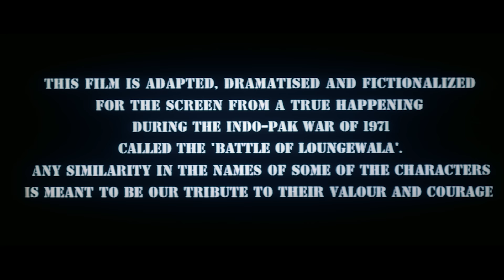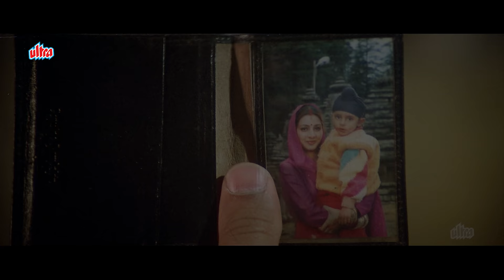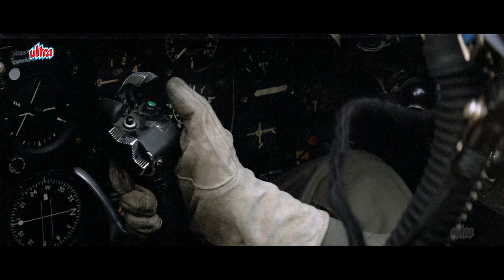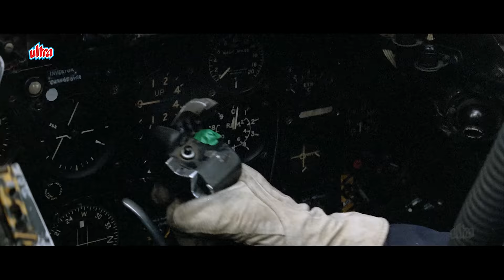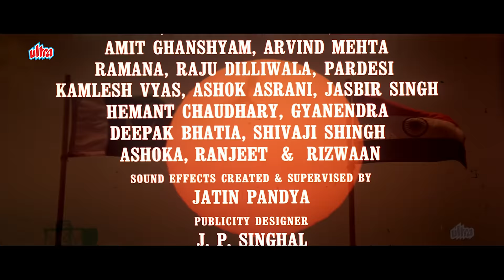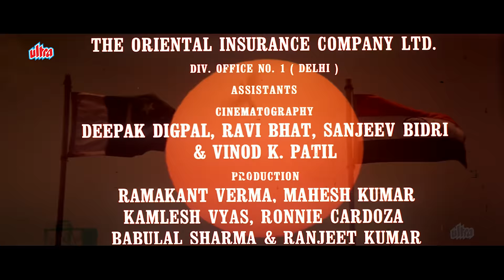बॉर्डर - सनी देओल ज़बरदस्त बॉर्डर Movie (4K) - Border Full Movie - Sunny Deol - Suniel Shetty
Watch Border Full Movie in 4K Quality Starring Sunny Deol, Suniel Shetty, Akshaye Khanna, Jackie Shroff, Puneet Issar, Tabu, Pooja Bhatt, Raakhee, Sharbani Mukherjee, Sudesh Berry, Amrit Pal.
Producers: J. P. Dutta, Bhanwar Singh
Director: J. P. Dutta

Chapters -
00:00 Start
14:40 Sunny Deol takes up command of a company
41:48 Akshaye Khanna recalls meeting Pooja Bhatt
47:07 Humein Jab Se Mohabbat Song
1:04:36 Aye Jaate Huye Lamhon Song
1:26:28 Sunny Deol shouts at Sudesh Berry
1:33:33 Sandese Aate Hai Song
2:05:06 Border Climax Scene